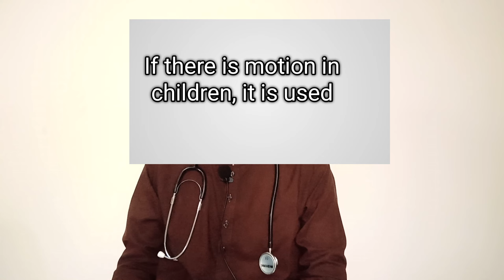syrup entamizole uses in urdu/how to use entamizole syrup/ پانی جیسا موشن کے لیے بہترین دوا ہے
Entamizole Syrup Uses
Entamizole syrup is a combination of metronidazole and diloxanide furoate. Metronidazole is an antibiotic and antiprotozoal drug that does not show any action against viral infections. It works by stopping the growth of bacteria or protozoa.

Moreover, diloxanide furoate is an antiprotozoal drug that helps eradicate protozoa in asymptomatic patients. It can be given alone. But most commonly, it is given in combination with metronidazole.

Entamizole syrup is given in all age groups. From children to elders. If you have a complaint of stomach ache and diarrhea, your healthcare provider might prescribe it if they suspect you have a stomach infection.

Entamizole Suspension 90ml formula

Diloxanide furoate
Metronidazole
Available forms

Tablets
Syrup
Risks and warnings

You should know the risks and warnings of Entamizole to prevent its misuse.

There are some specific circumstances under which the use of certain medications is contraindicated or considered dangerous. So when taking any medicine it's always a good practice to familiarize yourself with its risks and warnings.

The risks and warnings associated with Entamizole are:

1. Pregnant or breastfeeding
Pregnant women should not take Entamizole unless advised otherwise by their doctor. Women who are breastfeeding should also consult their healthcare provider before taking Entamizole.